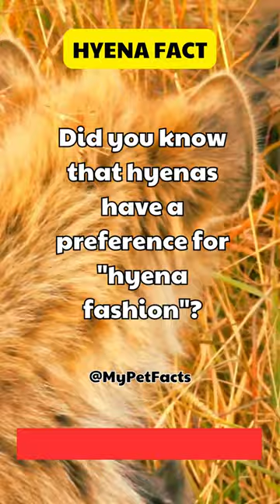Patch 11.3.18 Buff: Hyena Build 🐂